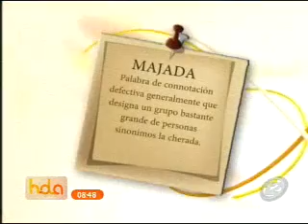¿Sabes lo que es Majada?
Al parecer poca gente sabía lo que era majada. Más bien, pensaban que era un queso.